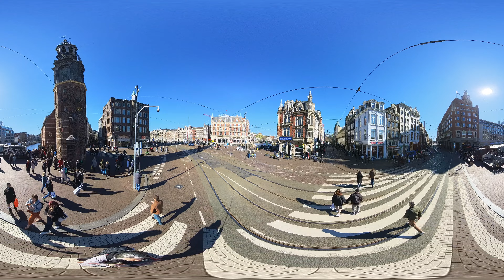Unieke VR 360° video van Amsterdam tussen Dam en Rembrandtplein (3 april 2023) Deel 3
Bekijk deze unieke VR 360° video van Amsterdam tussen Dam en Rembrandtplein, gefilmd op 3 april 2023 met hoge resolutie. De beelden lijken op drone-opnames van bovenaf (ongeveer 3 meter hoog) en geven een fantastisch perspectief op de straten en bezienswaardigheden.